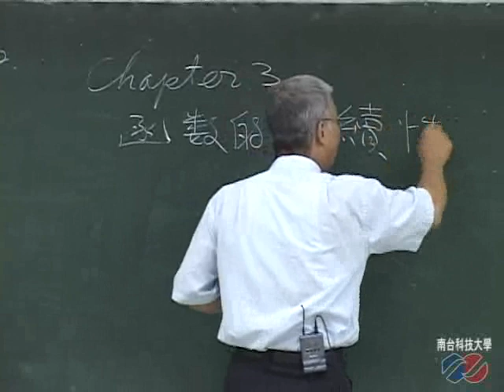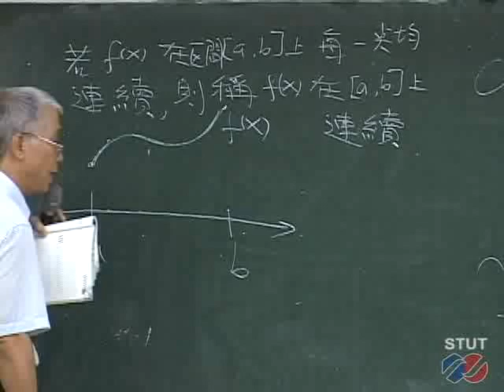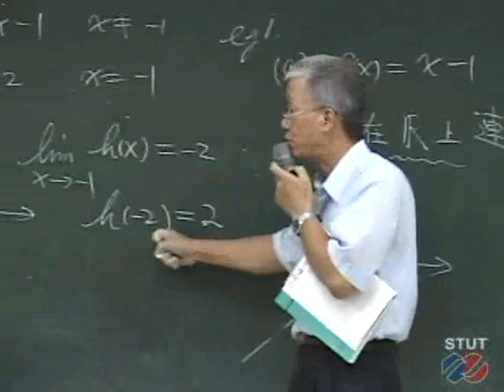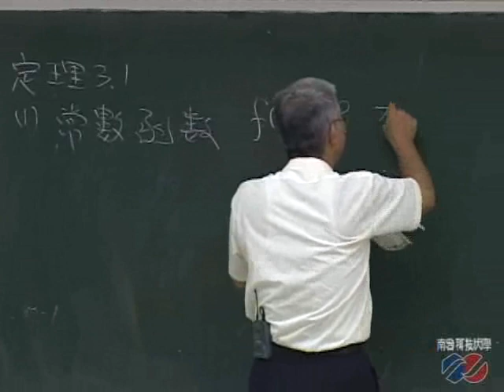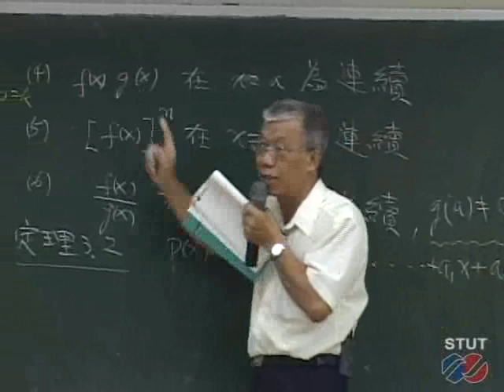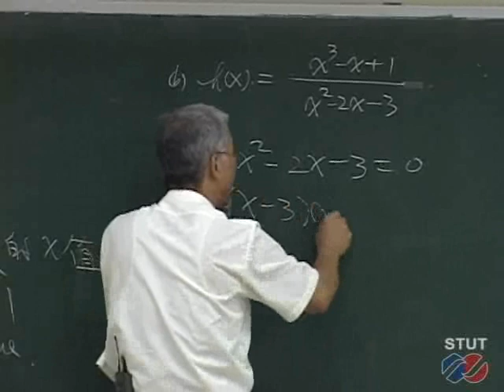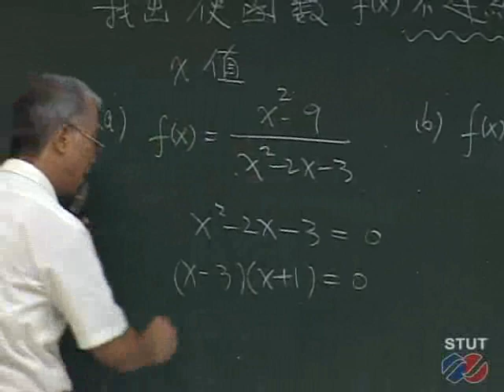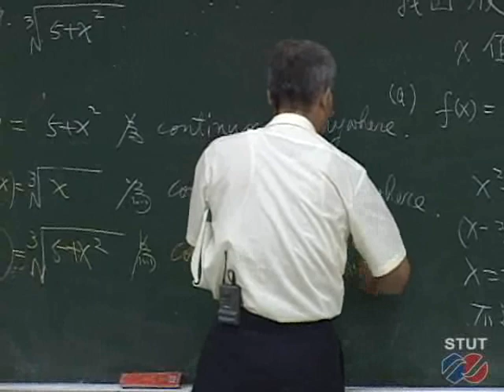《STUT OCW》初等微積分 第三章 函數的連續性 Part1